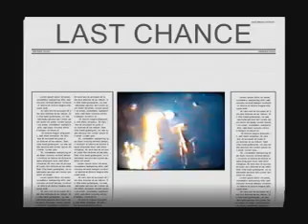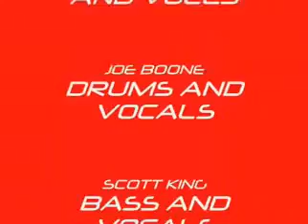The Pilots wake back when..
Lot's of music and videos mostly composed by Steve Jones.  Recordings from the 70's to present time.